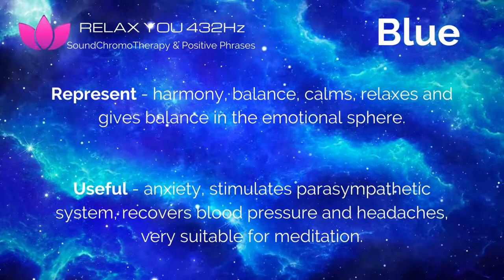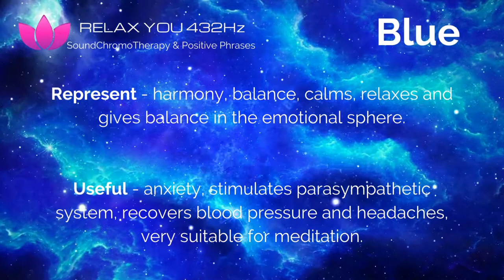Color Therapy Blue, 🌸432hz, Chromotherapy, Harmony, Balance, Calming, Relaxing, Stop Stress, Healing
Hi, I’m Cristìn💋
🌸With Chromotherapy you can use colors for various uses regarding emotional states / psycho-physical.
Colors are energy and communicate to our organism.
With the various colors you are able to stimulate different areas of our nervous system, suggesting to our body behavior improvement.
Even the colors have their own different frequency.
Colours are used to stimulate certain conditions and responses of the organism at the physical, chemical and psychic levels.
🎨Chromotherapy can help you change your mood!
Mind and body change according to colors.

🔴Red evokes feelings of vitality and passion;
🟠orange is optimism and a sense of social expansion;
🟢 green relaxes and relaxes;
🟡Yellow evokes creativity and joy.

Color is art, life, energy, passion.
For toning effects it is recommended to choose warm colors, from red to yellow. To relax the colors are recommended blue and shades of green.
In the morning, to awaken the body, better to use shades of red and yellow.
In the evening, to relax after the working day, you can opt for purple and blue that favor sleep and rest.

Home environment, color house color therapy:
🎨The importance of Chromotherapy in our environment where we live:
- the walls
- the floor
- the furnishings
- the lights/lamps
some colors have an energizing effect, others relaxing.
Make sure that our mind is positively or negatively affected, allowing us to feel comfortable with our surroundings.
🏘For these reasons, the choice of color to use at home is crucial for a harmonious life.

🌸In the next videos I will continue to give you more information about this wonderful energy frequency and color/ChromoTherapy.

If you want to read a book to increase your knowledge about colors, I recommend this:
📚  Chromotherapy , Colours and Well-being - P.Mihalache
- Balance of the energy …
- If you can imagine the…

📚 Chromotherapy ,The power of colors - Christian Valnet
- Chromotherapy practices were known since …
- The energy of the colors…

📚Color Therapy Plain & Simple - Nina Ashby
- This book provides a full spectrum of …

📚Color Healing Manual - Pauline Wills
- This book provides a comprehensive …
- The characteristics of different colours are then …

📚Color Psychology and Color Therapy - Faber Birren
- He writes, "Good smelling colors are …
- Some persons prefer a …

In general, some basic principles to choose more suitable colors and shades :

🏘The bright, intense, strong colors on large environments can give overwhelming sensations;
- A light color next to a dark one looks lighter than it actually is;
- Light colors visually enlarge the perception of space;
- Dark colors visually reduce the perception of space;
- A dark color next to a light color looks darker than it actually is;
- The soft colors, give feelings of serenity.

One thing I recommend you to have to harmonize your place, your environment where you want to relax is:

🏡Take a look here:
Set of 7 Pcs Multistone
- Useful for Positive Energy Generator,Healing…

Natural Sage Bundle
-  It creates a slow…

Tapestry UV Reactive Yoga Meditation
- The meditation seven chakra tapestry can

Soft Light Floor Lamp
- perfect in any room from modern to traditional décor…

Don't forget to put the like and activate the bell.

Cristìn💋